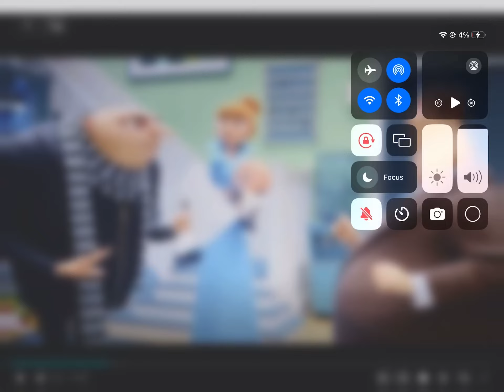🚨SPOILERS🚨 Despicable Me 4 - LIKE A NICE MEATLOAF🥩I’M PRETTY DELICIOUS!!!!!!!!!!!!!!!!!!!!!! 😡😡😡😡